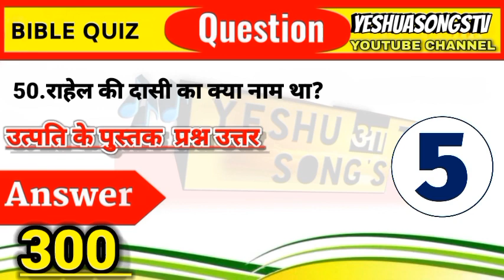PART-25 I उत्पत्ति की पुस्तक l BIBLE QUIZ FROM THE BOOK OF GENESIS | YESHUASONGSTV | Old testament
Quiz Book of Esther part1||hindi||एस्तेर प्रशन उत्तर 1 हिन्दी|| bible quiz|||Esther question anawer
what type of person Esther is?
what is the key message of Esther?
how many chapter in book of Esther?
quiz on Esther chapter 1 to 5
Esther bible study

our more videos Quiz
Quiz Book of Esther part1||hindi||एस्तेर प्रशन उत्तर1हिन्दी||bible quiz-19th||Esther question anawerbiblequizinhindi, bible quiz hindi, bible, quiz, hindi, bookofestherquiz, book of Esther quiz, book, of, esther, bible study for youth, bibleclass, education, church